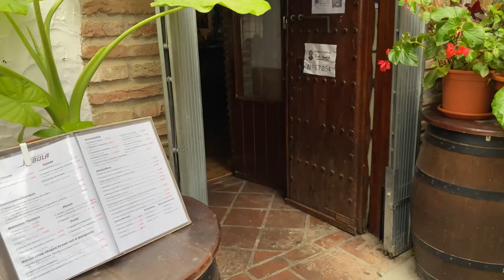Trekking en Andalucía: Canillas de Aceituno (España)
Fuimos desde Málaga en auto hacia Canillas de Aceituno, donde allí comenzamos un trekking que nos llevó al puente colgante de El Saltillo, el tercero más largo de España. Luego almorzamos en un Nébula, un restaurante local súper característico.

Gran opción para una actividad de un día desde Málaga, Andalucía, España

Trekking en Andalucía
Gastronomía de la Axarquía
Málaga